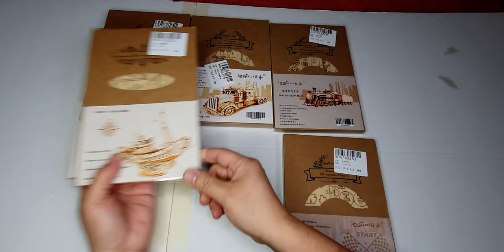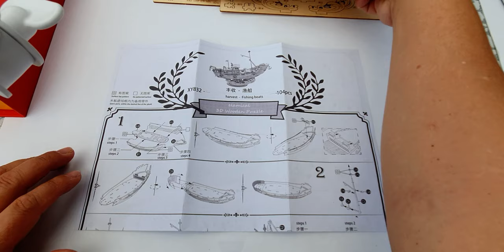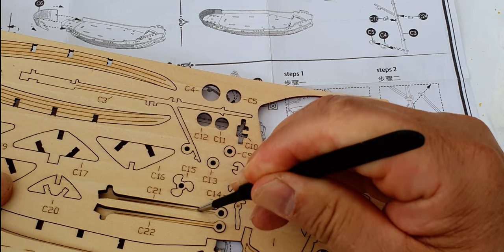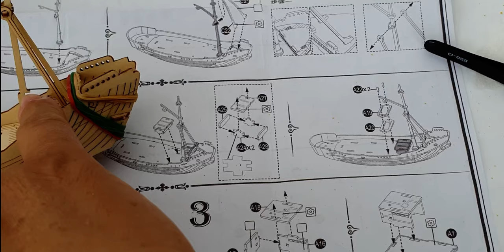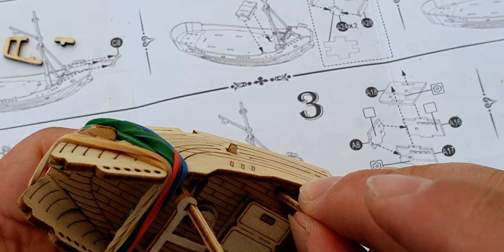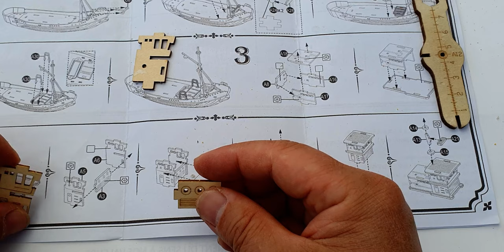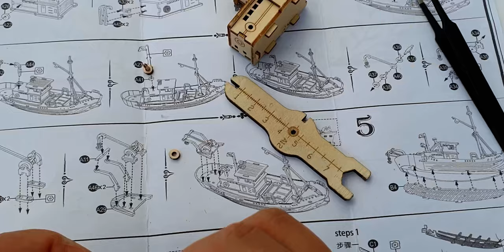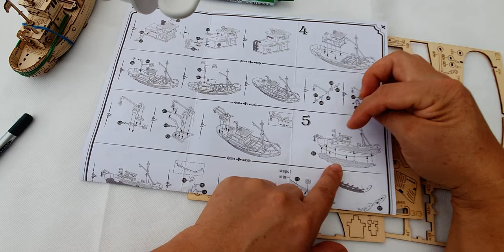Déballage et Assemblage bateau de pêche d'AliExpress Harvest Fishing Boats : Partie 01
Partie 01 : Harvest Fishing Boat maquette en bois. Déballage et Assemblage du bateau de pêche à partir d'un puzzle en bois acheté chez AliExpress.
La qualité des planches de bois utilisées est moyennement épaisse, j'ai dû casser plusieurs pièces durant la construction de cette maquette. De la marque Leguai, l'emballage et la notice proposée sont assez bonnes en carton fine et feuille A3 excellent.